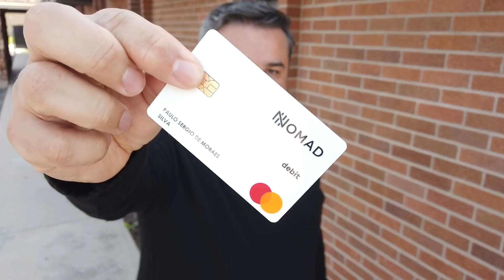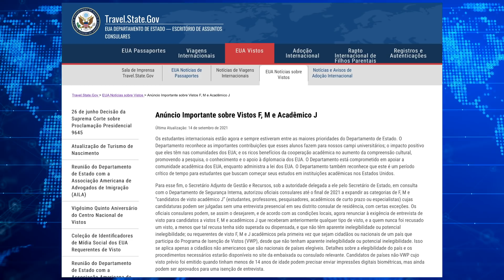E AÍ, PASSOU? SENADORES SE REUNEM COM BIDEN E NOVIDADES SOBRE O VISTO F1 - (2021)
O que Elizabeth MacDonough falou sobre, já foi passado por ela? Dois senadores moderados que disseram que não vão votar a reconciliação foram se encontrar com Biden. E ainda: mudança drástica para visto F1.

Baixe o app da NOMAD e insira o cupom: PAULOSERGIO15 e ganhe $15 dólares de cash back.

Ao inserir esse cupom durante seu cadastro com a Nomad, você ganha um benefício de USD 15 após 1ª compra acima de USD 20 ou após 1º investimento + spread zero para 1ª remessa.
O cupom é válido por tempo limitado. Sujeito a alteração sem aviso prévio